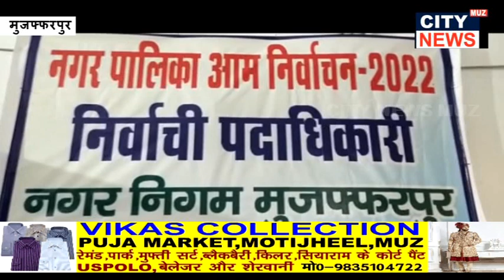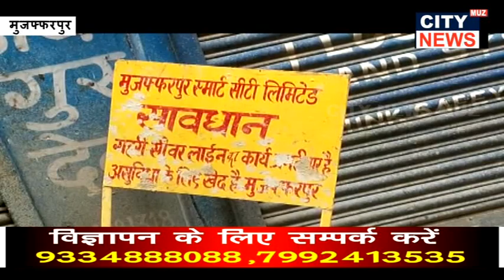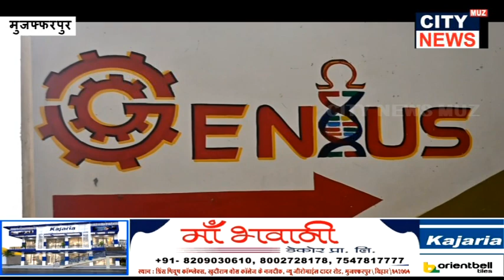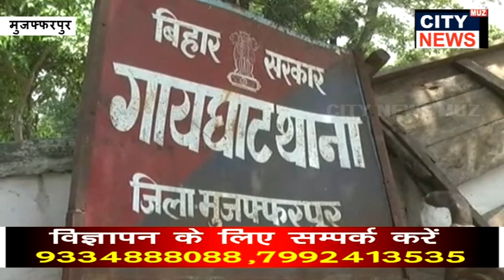19 09 2022